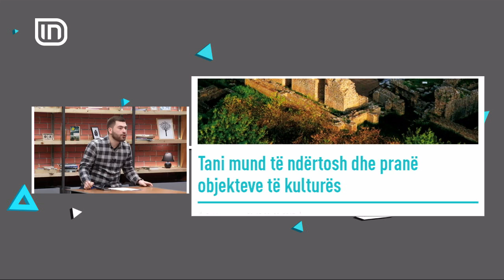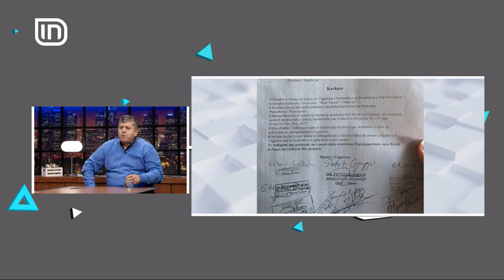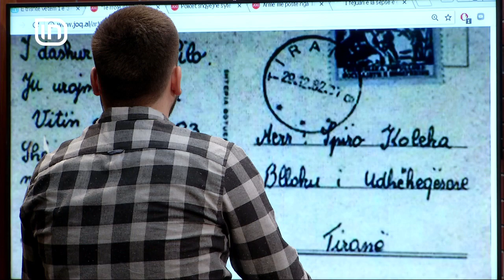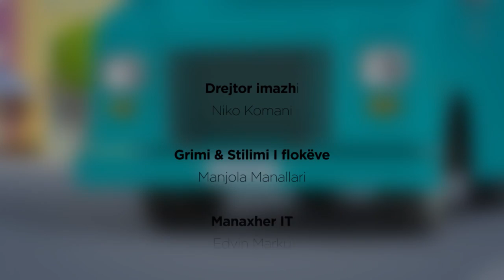Kolaudim (08.12.2017) - I ftuar Petrit Vargu